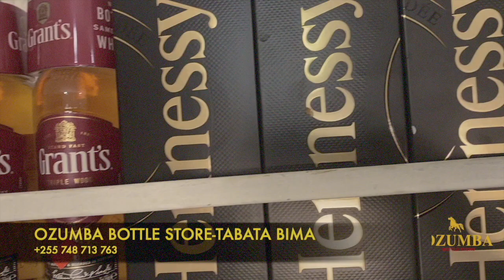OZUMBA BOTTLE STORE-TANZANIA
OZUMBA BOTTLE STORE